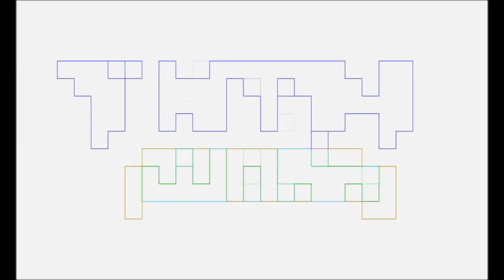OH XMAS TREE Smut Book Talk by CHELSEY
CHELSEY, a newfound fan of smutty books, does a Smut Book Talk about OH XMAS TREE.